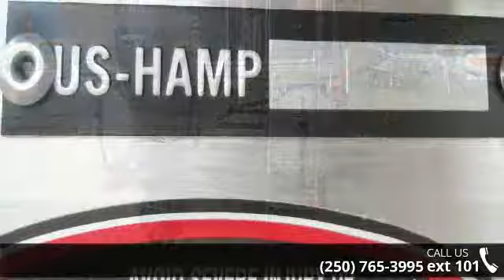2016 Harris Cruiser 200 - Dockside Marine - West Kelowna...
For Sale in West Kelowna, BC V1Z 1S9

2016 HARRIS CRUISER WITH A MERCURY 90hp! Max HP: 115 HP - 150 HP (85.76 kw - 111.85 kW) Deck Length: 21 ft. 8 in. (6.60 m) Deck Width: 8 ft. 6 in. (2.59 m) Weight: 2716 lb. - 2871 lb. (1,231.96 kg - 1,302.26 kg) Capacity: 1997 lb. - 2165 lb. (905.82 kg - 982.03 kg) Fuel Capacity: 30 gal. (2 Tubes) 30 gal. (Perf. Pkg) 40 gal. (Perf. Pkg Plus) (113.56 L (2.00 Tubes) 113.56 L (Perf. Pkg) 151.42 L (Perf. Pkg Plus)) Max Carry Capacity: 10 - 11 persons